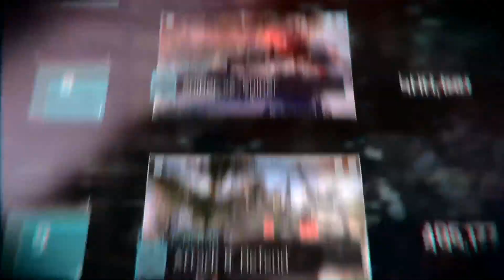Killzone: Shadow Fall 'Multiplayer Reveal GamesCom 2013 Trailer' [1080p] TRUE-HD QUALITY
Killzone: Shadow Fall Multiplayer Reveal trailer from GamesCom 2013
Platforms: Playstation 4 Exclusive
Publisher: Sony Computer Entertainment
Developer: Guerrilla Games
Genre:  First-Person Shooter
Release Date:
US:
EU: